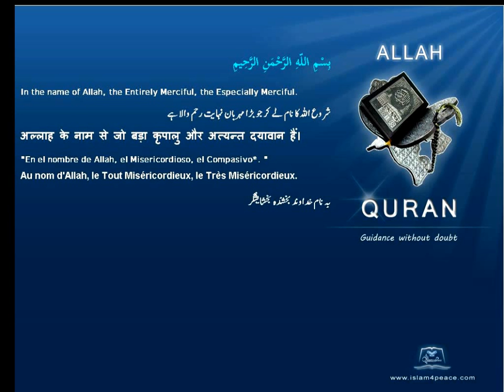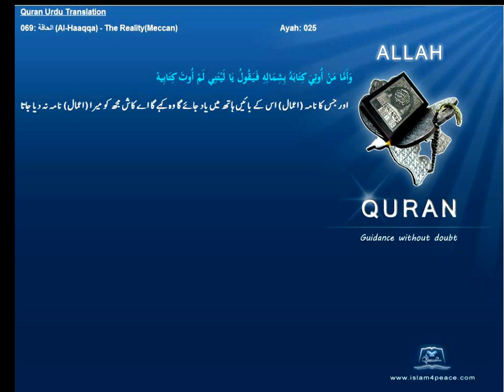Quran Urdu Only 069 الحاقة Al Haaqqa The RealityMeccanIslam4peace com